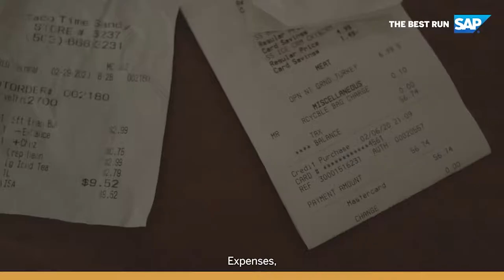SAP Concur at 600Minutes Executive IT Belgium 2020, Belgium (Spotlight)